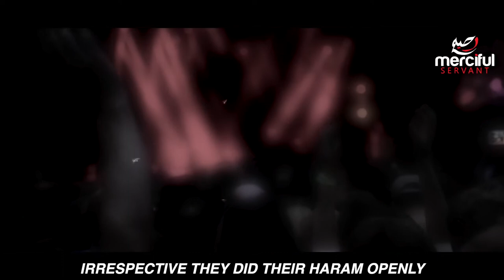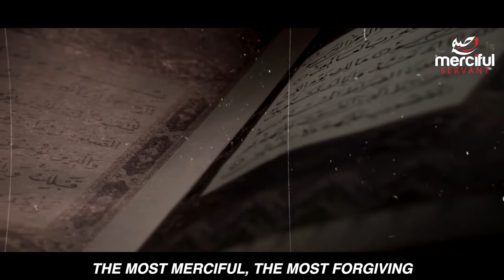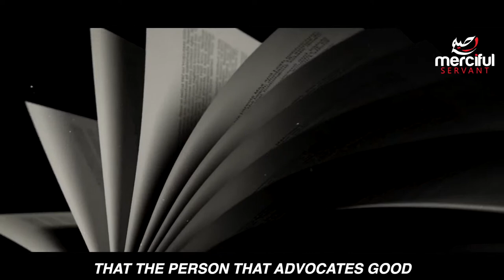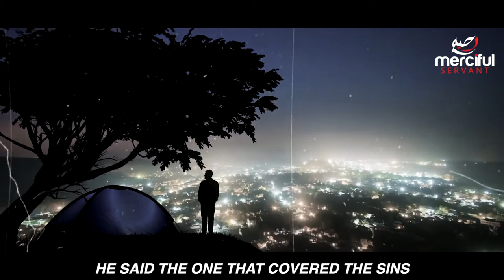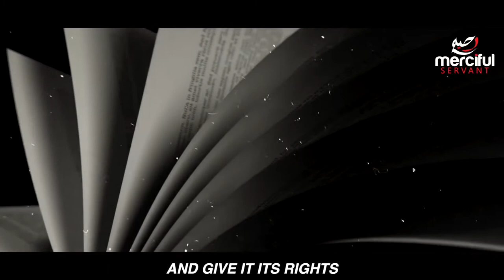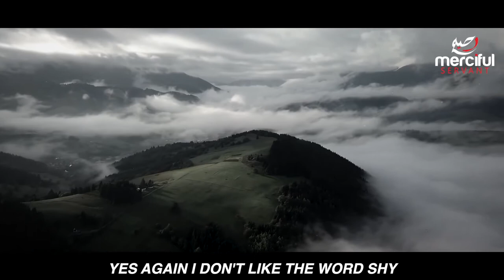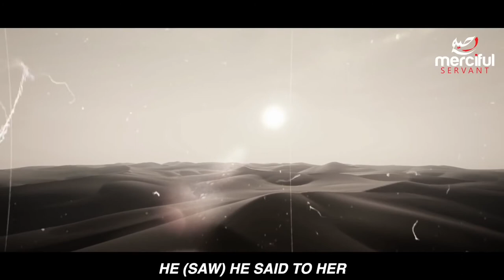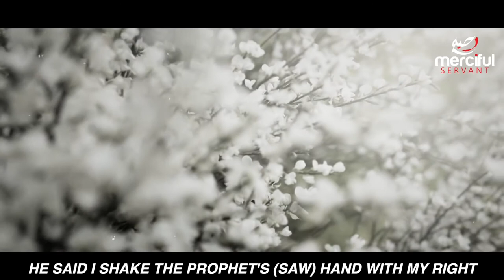EXPOSING YOUR SINS 2021